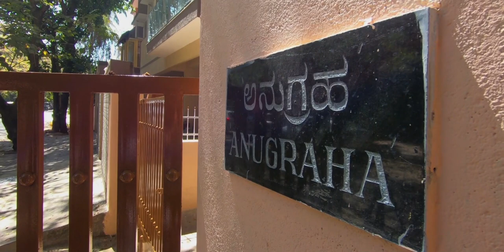T. S. Narayana Swamy | AapkaPainter | Customer-Review | Wall Painting